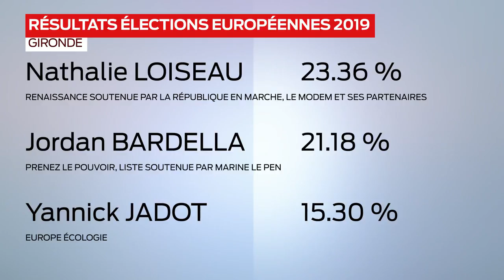SO Invité Européennes la gironde divisée entre RN et LREM